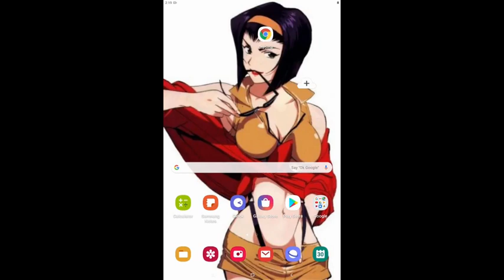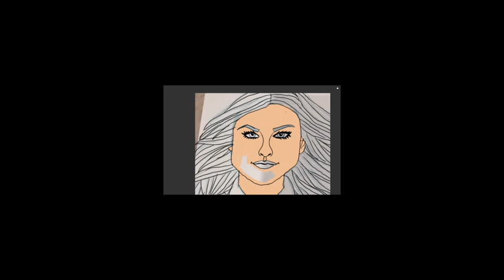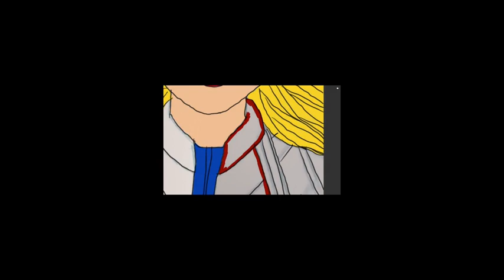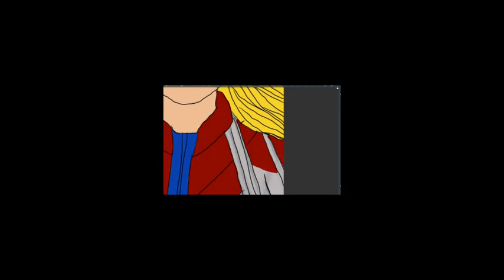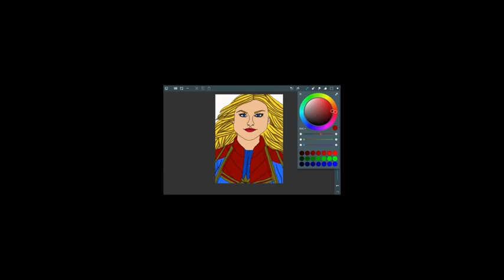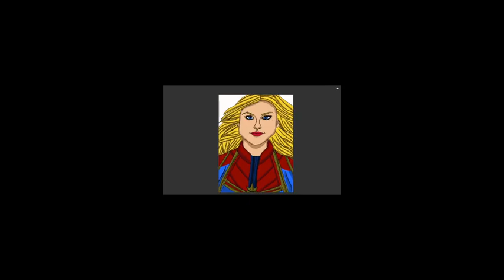Captain Marvel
Hey everyone its JON THE ARTIST,
Bringing you another awesome video.
Today I drew Captain Marvel!

This girl is Amazing shes as strong as Superman and can fly through space like a rocket.

If you like what you see here be sure to give it a thumbs up and subscribe if your new I make a new video every single day thanks for watching I'll see you in the next video.